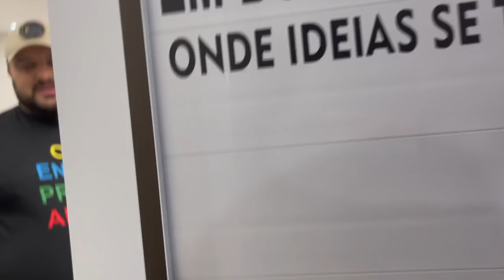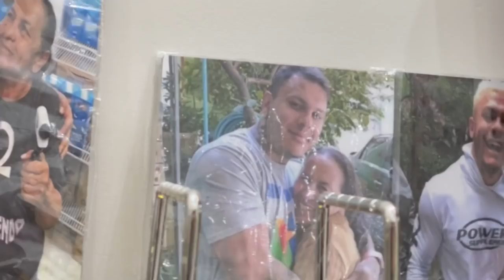CHUBÃO ENTROU NA MENTE DO CREMOSINHO